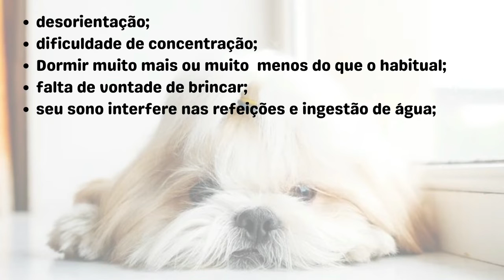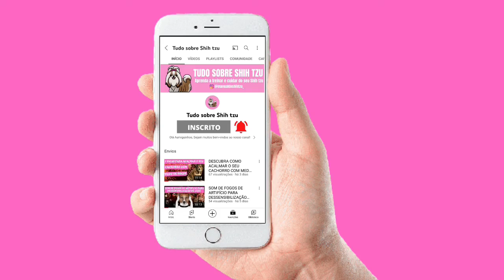Por que os Shih tzu DORMEM MUITO? | Descubra se é normal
Muitos tutores ficam assustados quando percebem que seu adorável pet está dormindo quase o dia todo, principalmente quando filhotes. Assista o vídeo até o final e descubra porque seu Shih tzu dorme tanto e quantas horas por dia um cachorro deve dormir.

Se você quer aprender a treinar e cuidar melhor do seu Shih tzu temos um Guia completo do shih tzu, onde você vai aprender através de livros digitais(e-books) tudo sobre alimentação natural, pelagem, saúde, adestramento e tudo que você precisa saber para cuidar melhor do seu shih tzu.

Conheça também o nosso E-book de Alimentação natural, nele você também vai aprender através de livros digitais(e-books) a preparar comida caseira de forma correta e balanceada de acordo com a idade e peso do seu pet. E também aprenderá a fazer várias receitas de petiscos naturais para introduzir na alimentação do seu pet.